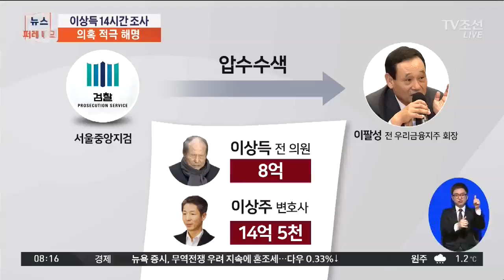'MB 형' 이상득 14시간 조사 후 귀가…혐의 적극 진술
이명박 전 대통령의 친형, 이상득 전 의원이 14시간 검찰 조사를 받고 귀가했습니다. 2007년 대선 당시 불법 자금을 받은 의혹에 대해, 적극적으로 해명한 것으로 전해졌습니다.